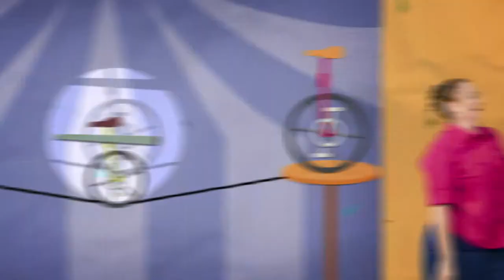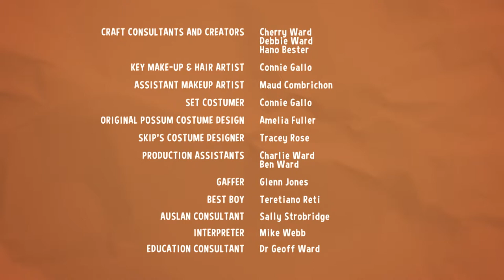Sally and Possum Season 5 Episode 10 - Dripping tap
One drip doesn't matter but many drips can end up being a lot of water. Possum and Skip come to the rescue to stop the tap from dripping.